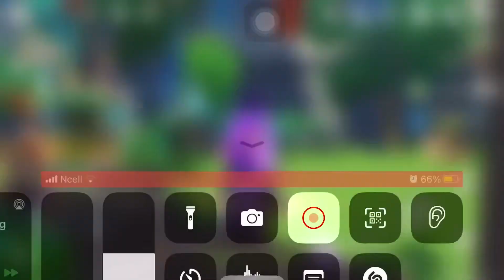New event //Albedo theme at pro difficulty 😎